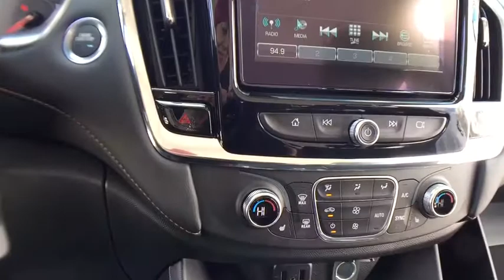2018 Chevrolet Traverse Lake Orion, Rochester, Oxford, Auburn Hills, Clarkston, MI 199218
Graphite Metallic N 2018 Chevrolet Traverse available in Lake Orion, Michigan at Wally Edgar Chevrolet. Servicing the Rochester, Oxford, Auburn Hills, Clarkston, MI area.

Recent Arrival! New Price! $5,817 off MSRP! FWD, 4.2 Multi-Color Enhanced Driver Instrument Display, Convenience & Driver Confidence Package, Heated Driver & Front Passenger Seats, Heavy-Duty Cooling System, Lane Change Alert w/Side Blind Zone Alert, Radio: Chevrolet MyLink AM/FM Stereo w/8 Screen, Rear Cross-Traffic Alert, Rear Park Assist w/Audible Warning, Rear Power Liftgate, Remote Start, SiriusXM Satellite Radio, Trailering Equipment, Universal Home Remote.brbrFWD 3.6L V6 SIDI VVT 9-Speed Automatic 18/27mpgbrbrbr***GM vehicles will reflect Employee Pricing less current factory incentives. Special offers and incentives may apply based on eligibility. Pictures may not reflect actual vehicle. Posted miles may vary. Some options listed may be inaccurate due to VIN decoders. Some vehicles may have added accessories. See Dealer for details.*** Price includes: $2,000 - GM Lease Loyalty Towards Purchase Private Offer. Exp. 02/28/2018, $750 - Chevrolet Select Market Bonus Cash. Exp. 02/28/2018